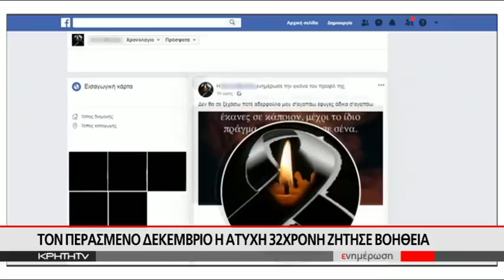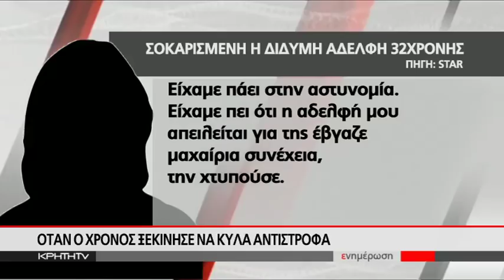Η παράφορη ζηλια "Εγραψε" τον φονικό επίλογο.